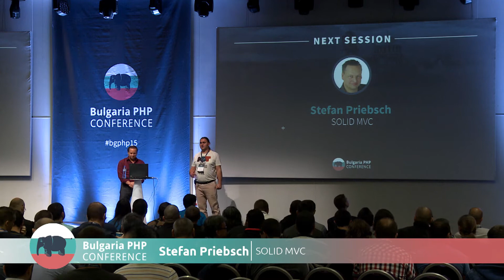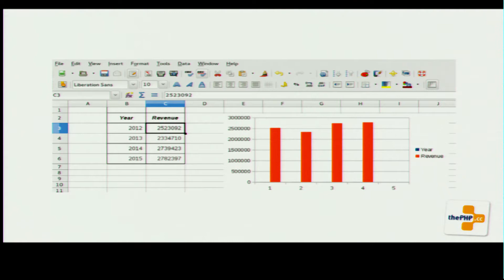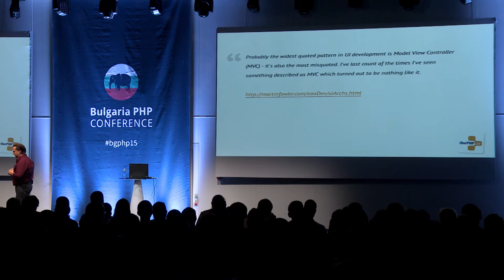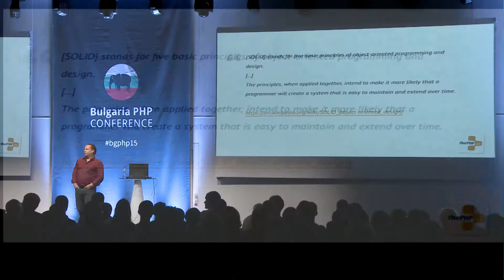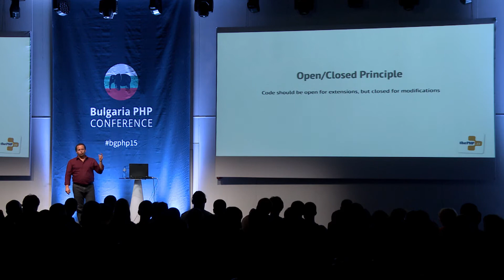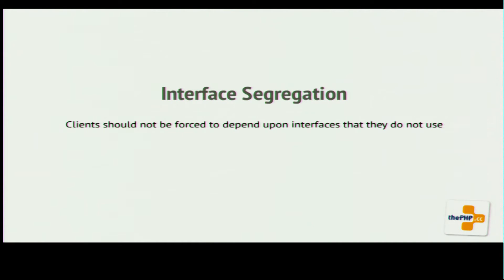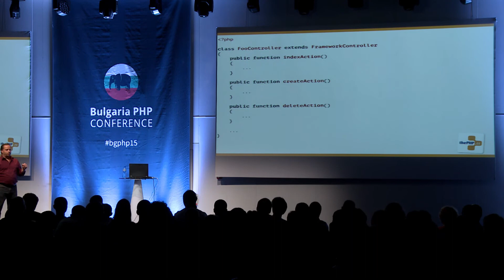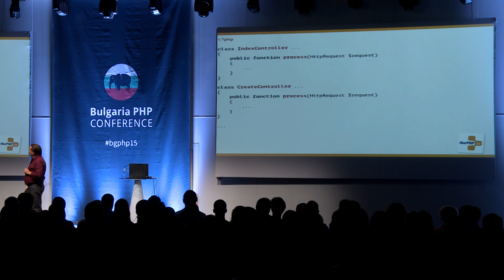Stefan Priebsch - SOLID MVC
Stefan Priebsch is a co-founder of The PHP Consulting Company (thePHP.cc). As a consultant and coach, he helps teams to develop software successfully. Being father of four-year old twins, he is also a proven scalability expert.